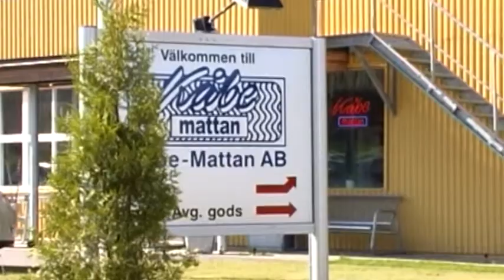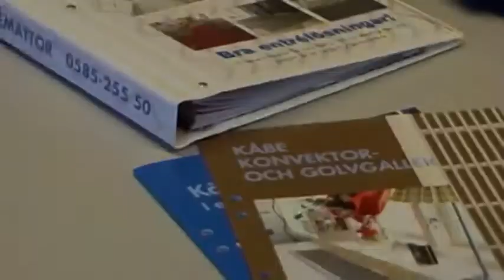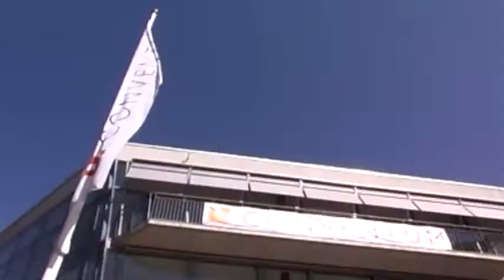Vorstellung der Firma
Kåbe-Mattan AB bietet ein vollständiges Sortiment an Eingangsmatten und Zubehör für alle Arten von Eingangsbereichen an.